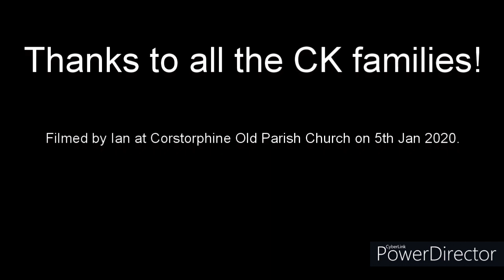CeilidhKids families dancing at New Year 2020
CeilidhKids families celebrate New Year 2020 - a medley of the Gay Gordons, Jenni's Roundabout Dance and the St Bernard's Waltz. Thanks to Ian for filming, and for help with editing, and to all the CK families for being amazing. Music by Lindsay Weir, and Colin Dewar.